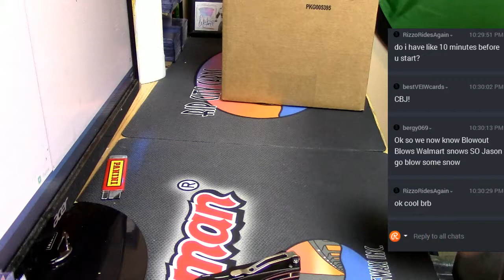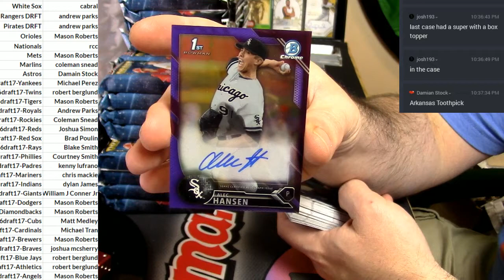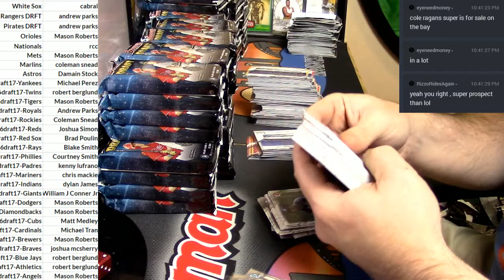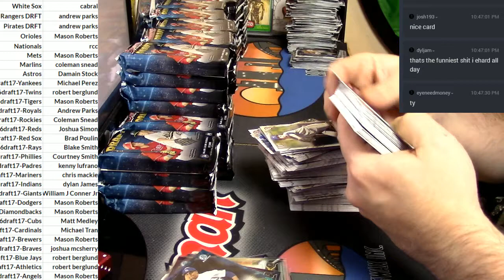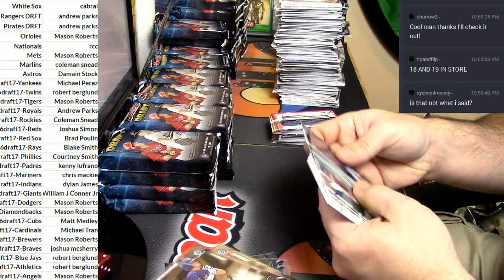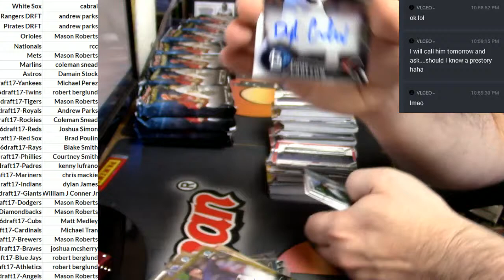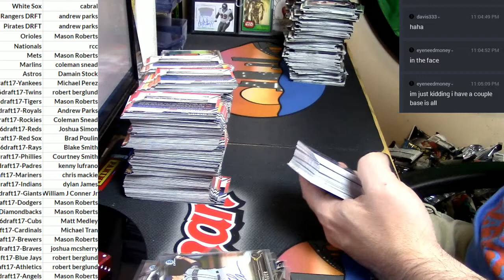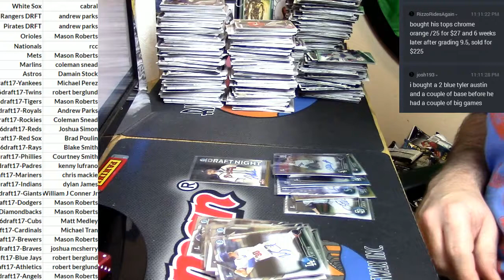2016 Bowman Draft Jumbo #17 01242017